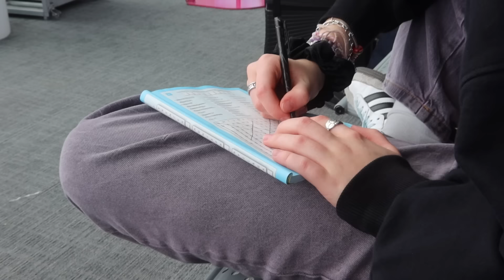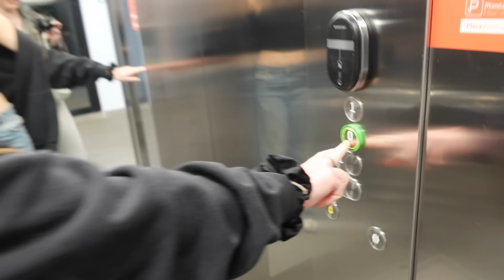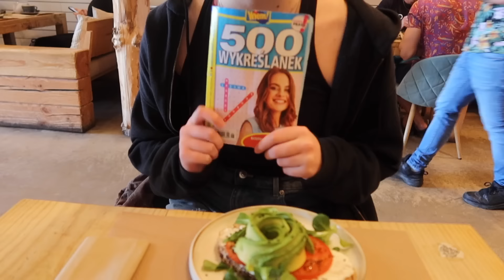LECIMY DO HISZPANII KILKA DNI PRZED MATURĄ! | WEEKLY VLOG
Po mnóstwo inspiracji kulinarnych oraz modowych zapraszam na instagrama!